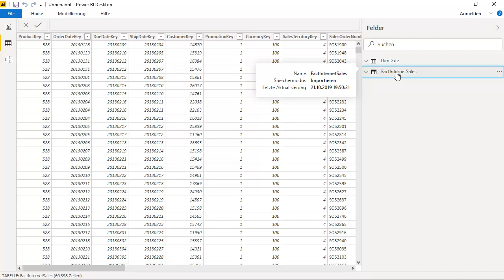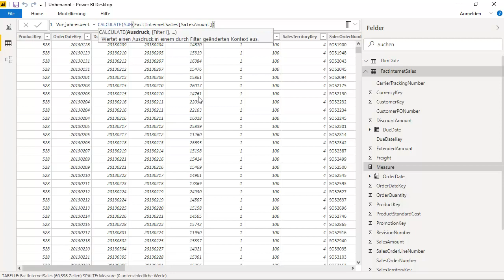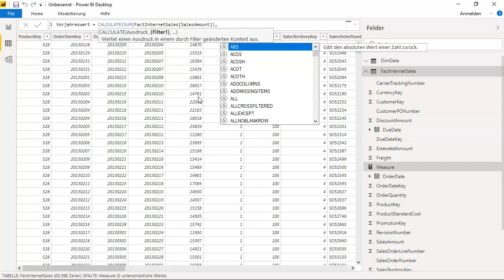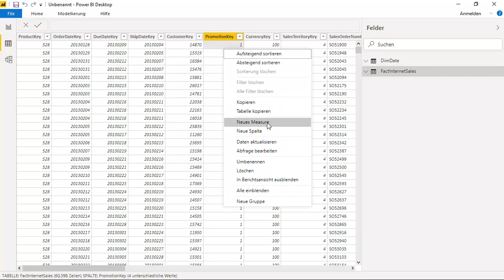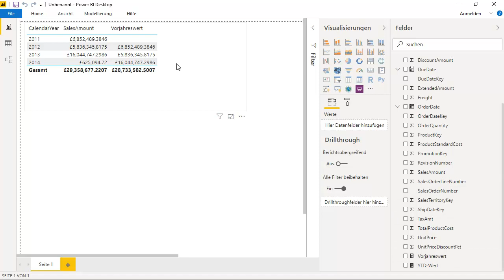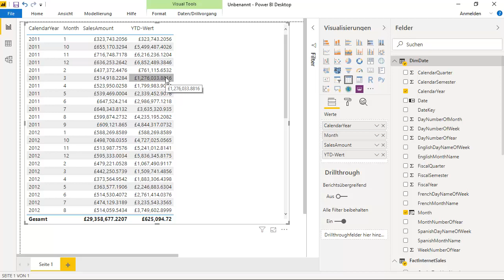YTD und Vorjahr in Power BI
In diesem Video erstelle ich die Zeitberechnungen für YTD und Vorjahr mittels DAX.

YTD-Wert: TOTALYTD(SUM(InternetSales[SalesAmount]), DimDate[Date])
Vorjahr: CALCULATE(SUM(InternetSales[SalesAmount]), SAMEPERIODLASTYEAR(DimDate[Date]))